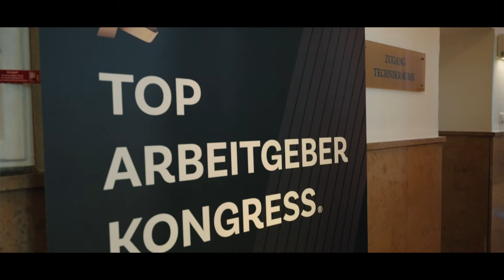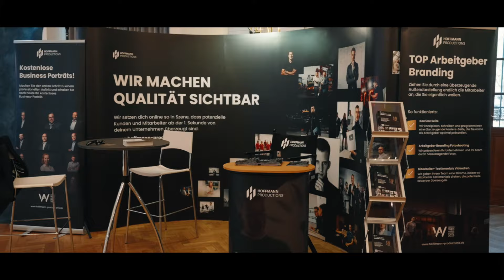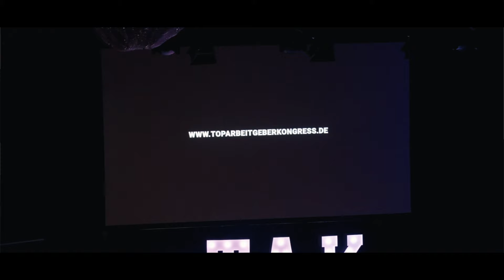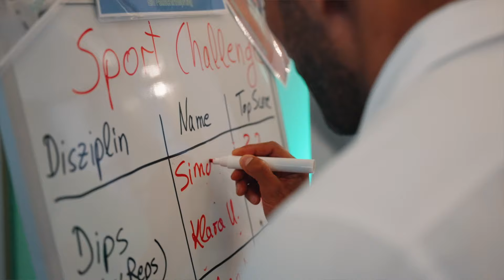VLOG: TOP Arbeitgeber Kongress 2023 mit Dirk Nowitzki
In diesem VLOG nehmen wir euch mit auf den TOP Arbeitgeber Kongress 2023 in Mainz. Unsere Eindrücke als Event-Partner, interessante Interviews mit unterschiedlichen Teilnehmern sowie den Veranstaltern, die Verleihung des Top Arbeitgeber Awards und der Star-Auftritt von Dirk Nowitzki erwarten euch.

Lerne von Experten wie du deine Online-Präsenz durch gezielte SEO-Maßnahmen verbessern kannst.